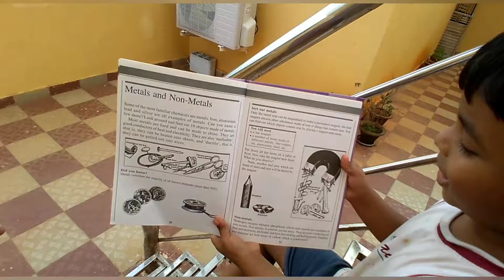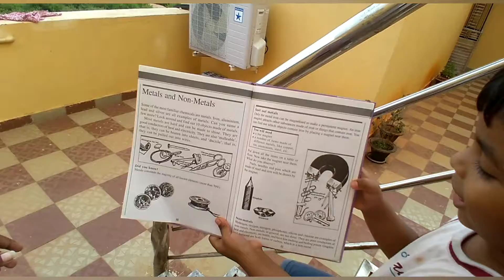Aaj se test chalu/ 4 din ka test 🤷🤷😁🙏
HI

About